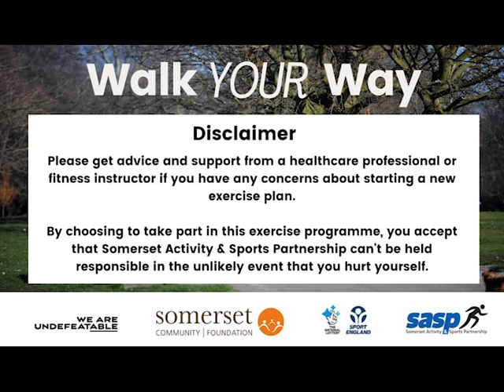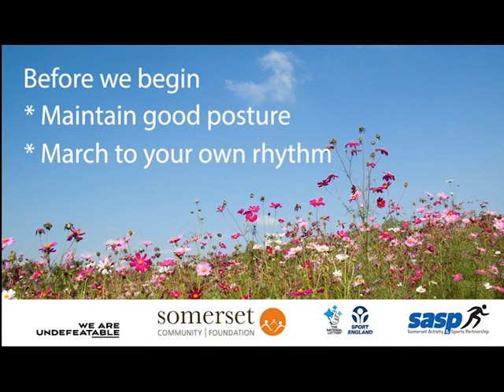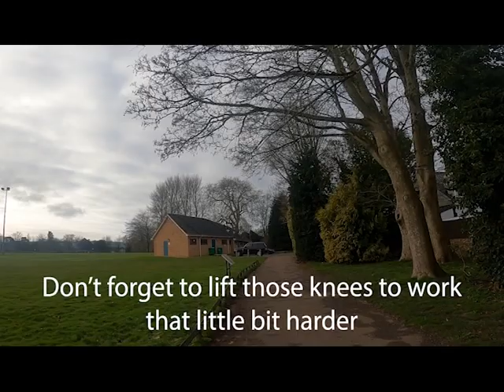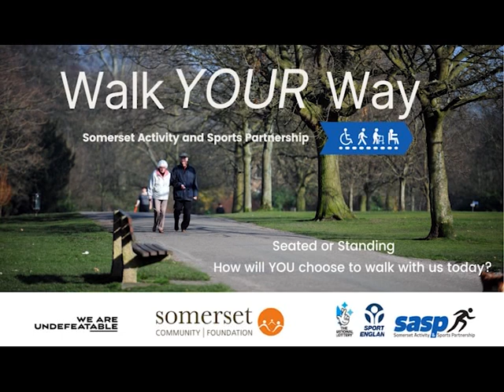Walk Your Way - Wellington Park and Recreation Ground